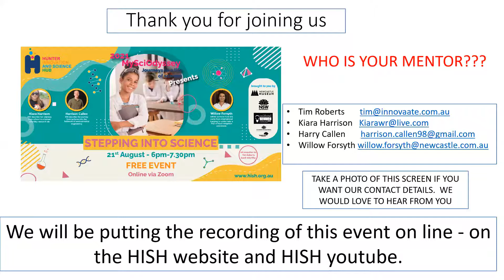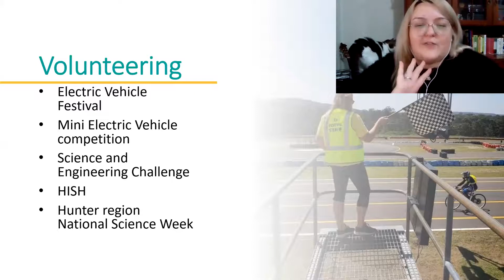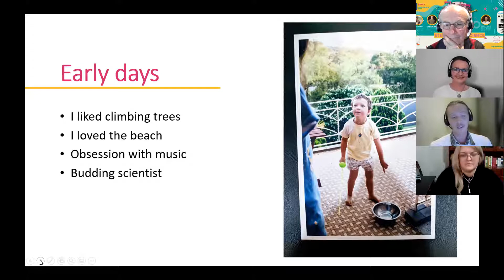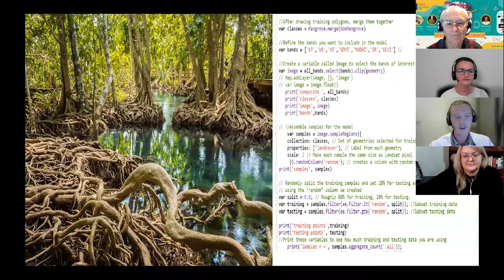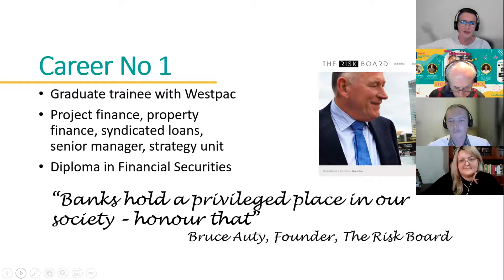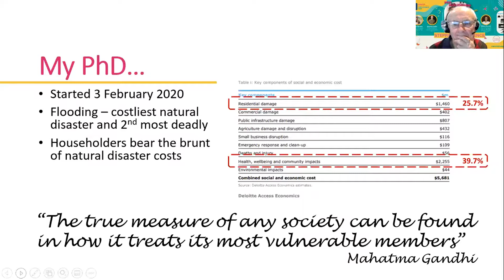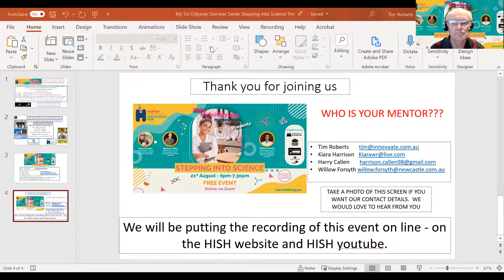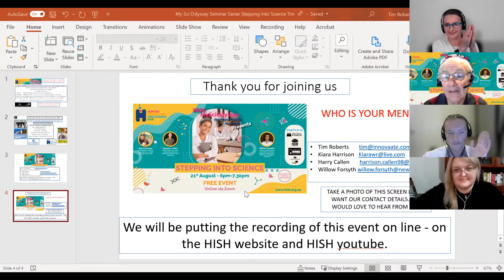Stepping into Science HISH 20210821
Stepping into Science: Honours student Kiara Harrison will take us into the latest research into human infertility; undergraduate Harry Callen will describe the journey from lectures into the fieldwork of environmental engineering and graduate student Willow Forsyth will let us know what it is like to undertake a PhD in flood mitigation awareness.